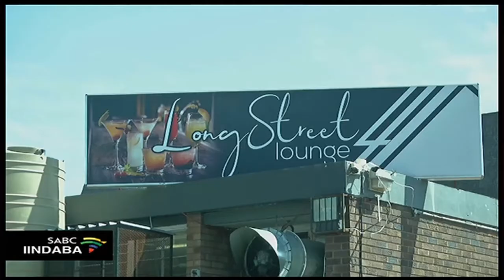Baxoze mphini wumbi abamashishini omjuxuzo eMntla Koloni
Sisithuba sonyaka ngqo kwabengenzwa iCOVID-19 njengentlekele kweli.Oku kwakhokelelwa ekumisweni kweentshukumo nokwabangela kuvalwe amashishini amaninzi. Nasemva kokunyenyiswa kwemiqathango yokumiswa kweentshukumo ,kodwa amashishini amaninzi awazange akwazi ukuphinda avule ngenxa yokungabi namali. Njengokuba ngoku eli liphantsi kolevel one welockdown, iindawo zemijuxuxo zasebusuku azikavunyelwa ukusebenza. Abanini balamashishini eMntla Koloni bathi baxoze mphini wumbi ukuhlangula amashishini abo.